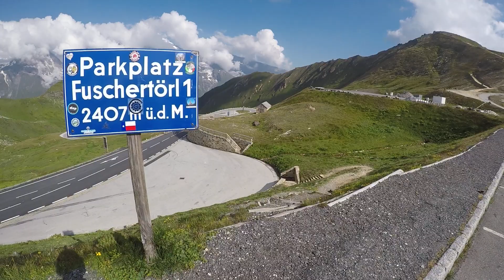Grossklockner 2018 2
Moto dovolenka Austria - Italia 2018
Cesta na Grossklockner